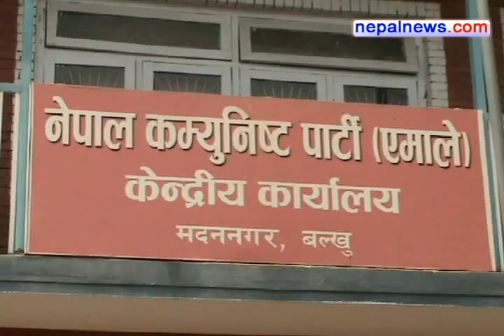UML leaders cry foul against recommendation to appoint Karki as CIAA chief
Speaking at politburo meeting Tuesday, a number of UML leaders demanded the withdrawal of the High Level Political Committee's recommendation to appoint controversial former chief secretary Lok Man Singh Karki as the chief of the Commission for Investigation of Abuse of Authority (CIAA).